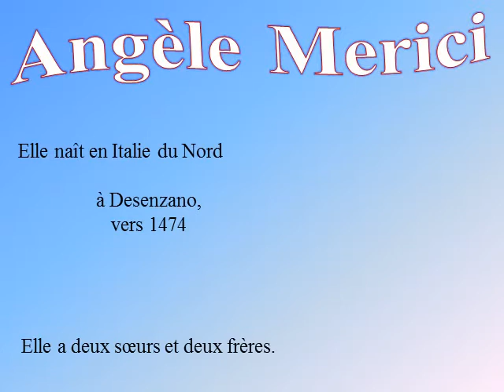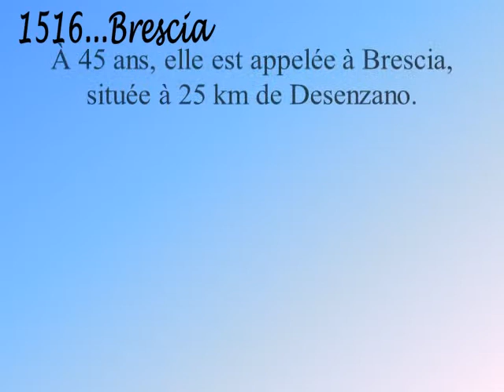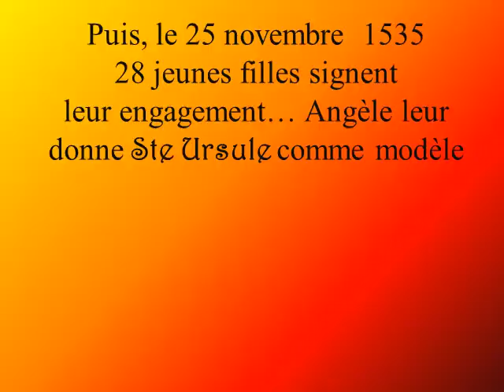Ste Angèle Merici, VISAGE, VISAGES....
Sainte Angèle Merici est fêtée le 27 janvier.
Voici une esquisse toute simple de sa personnalité (VISAGE) et un flash sur quelques-unes des ursulines et leurs ami(e)s